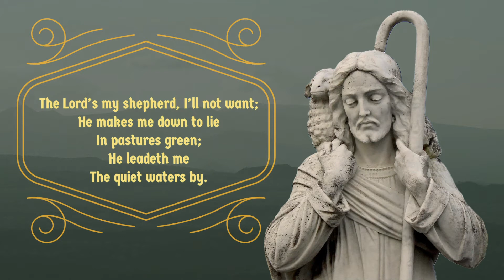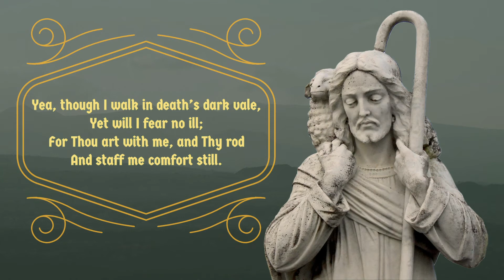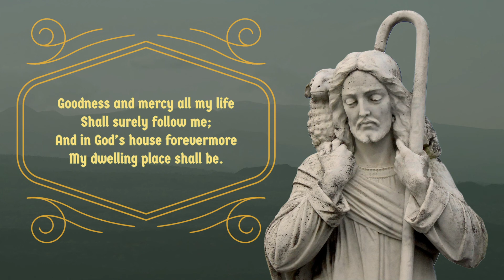The Lord's My Shepherd; I'll Not Want - Lutheran Service Book 710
Living Faith Lutheran Church Hymn of the Week - June 21-27, 2021.

1 The Lord's my shepherd, I'll not want;

2 My soul He doth restore again

3 Yea, though I walk in death's dark vale,

4 My table Thou hast furnished

5 Goodness and mercy all my life
Shall surely follow me;
And in God's house forevermore